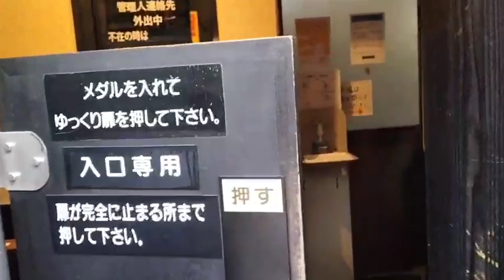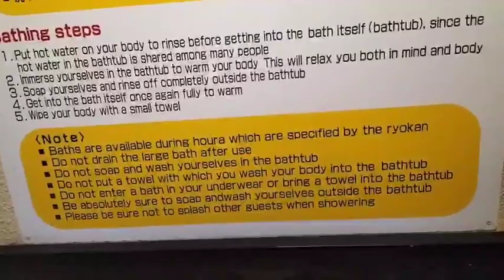星生山ほっしょうざん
the nice mountain in kuyu oita ken